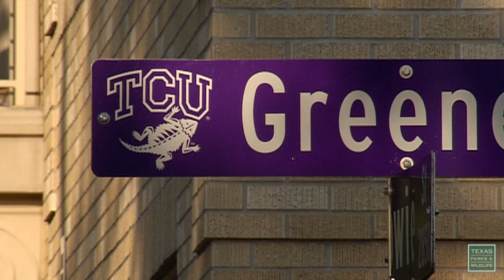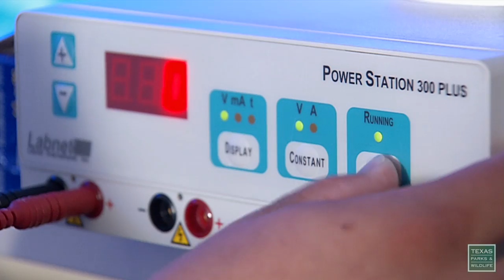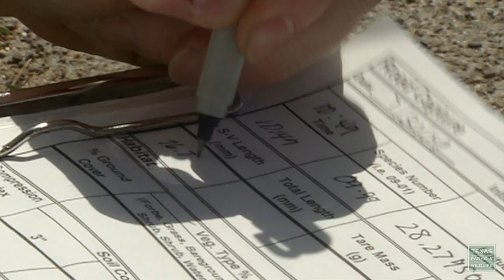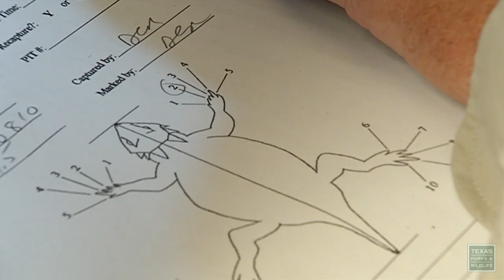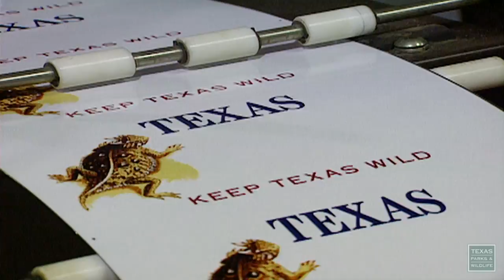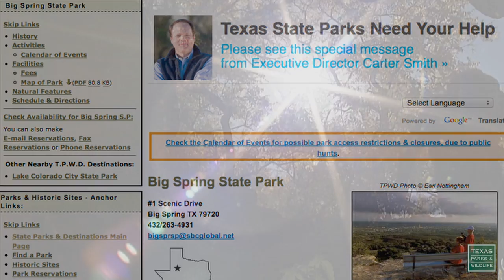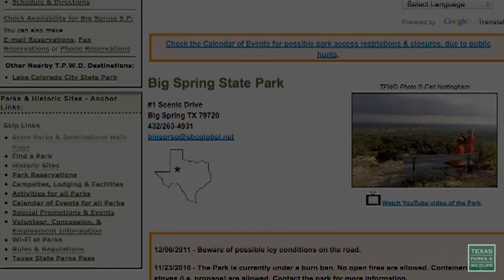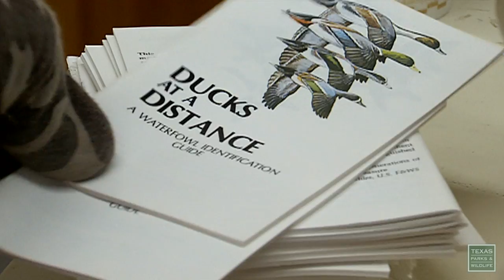PBS Show March 26-April 1, 2017, #2524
Program 2524. Air dates March 26-April 1, 2017 & September 24-30, 2017
Horned Lizards, Young Guns & Outdoor Ethics

Help for the Horned Lizard
Texas horned lizards are icons of wild Texas, but they are getting harder to find.  Learn what may be causing declines of this legendary critter, and what’s being done about it.

The mantra of the true outdoors lover is “Leave no trace”. Here’s some ideas for leaving the environment better than you found it.

Young Guns
There’s a crisp bite in the air on a cool December morning. The mist covers the pond, as pintails fly overhead. It’s duck hunting season. Join us as we follow two boys as part of a special hunt just for youngsters.

Purtis Creek State Park
With great bass fishing, Purtis Creek State Park is known as a ‘little Lake Fork.’ But that’s not all there is. Secluded campsites, a pleasant swimming beach, and guided canoe trips make this east Texas park the perfect place to bring the family.

In an area scarce of water, the San Pedro Spring located on the San Pedro Ranch is a riparian corridor which eventually flows into the Rio Grande. It supplies year round water to wildlife.